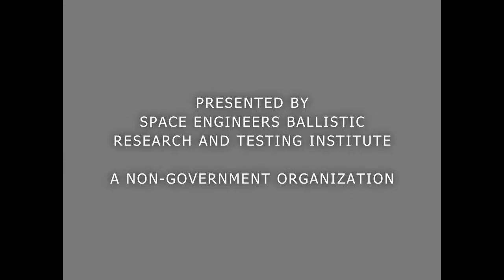The Hidden Deadly Effect of Artillery hit on Ships, Space Engineers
A short video showing and demonstrating a lesser-known secondary effect of artillery weapons such as the artillery cannon or the artillery turret impact on ships when the shell hit them which makes artillery weapons on Space Engineers even more destructive than they would normally be considered to which also emphasizes the importance of structural integrity in warship design